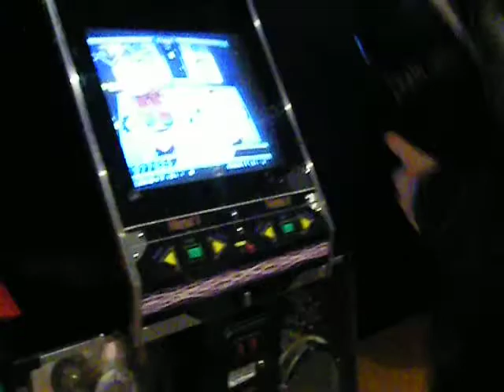Mello + DDR in the mall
We were cosplaying in the mall when Mello saw that someone had left their game unfinnished, so he took it upon himself to finnish if for them.
Im filming, and in case you don't see I'm cosplaying Hinamori from Bleach.